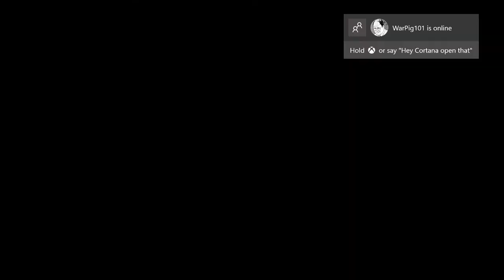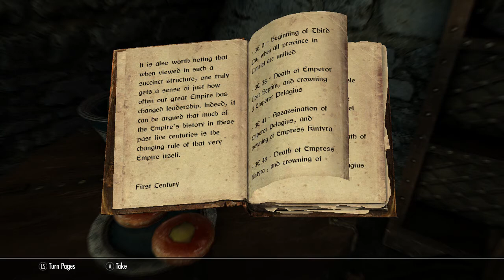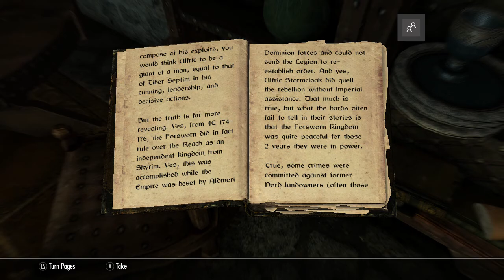Skyrim: Bandits, GreyBeards, and Gold.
Should i be an all round fighter? Bows, swords, and magic? Yeah i think so too. definitely going to do that.